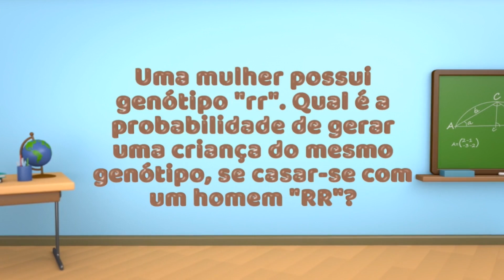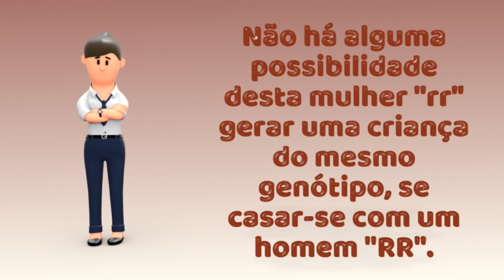Exercício de Genética nº 8 - Herança dos Grupos Sanguíneos - Factor Rh | Biologia na YRA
Uma mulher possui genótipo "rr". Qual é a probabilidade de gerar uma criança do mesmo genótipo, se casar-se com um homem "RR"?

Nesta videoaula você vai acompanhar a resolução deste exercício e também compreender alguns conceitos básicos sobre a herança do factor Rh.

Assista esta videoaula e confira com ilustrações para um melhor aprendizado acessando o link abaixo:

HERANÇA DOS GRUPOS SANGUÍNEOS - Sistema ABO e Fator Rh